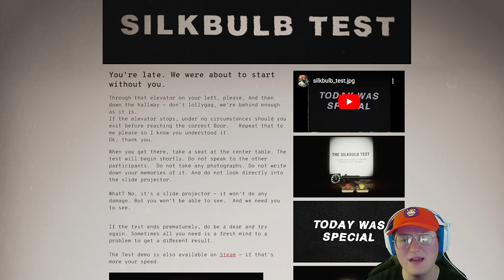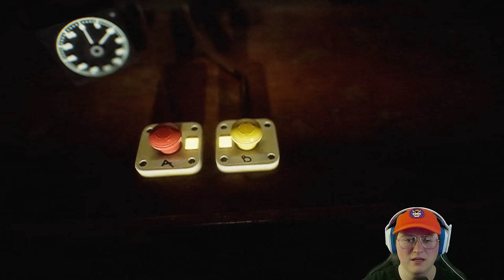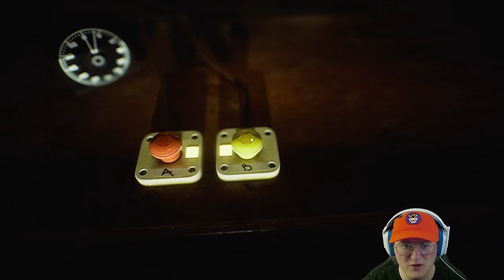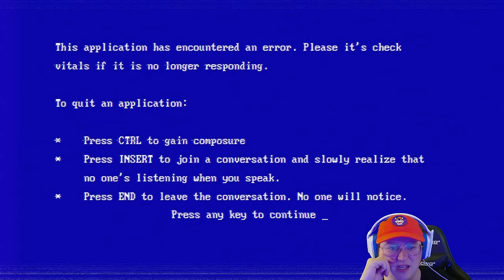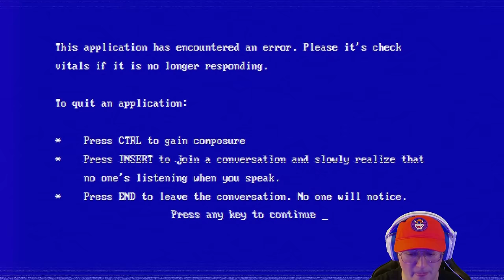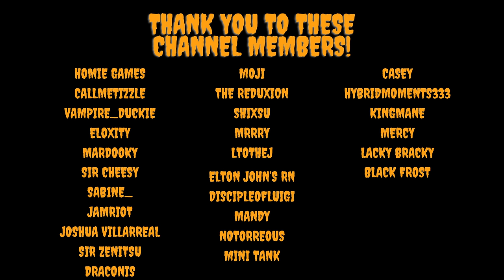The Scariest Analog Horror Game I Have Ever Played | Silkbulb Test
I cannot wait to see the final product. Minor epilepsy warning for this game.

I stream Sunday and Tuesday at 7:30pm EST and Saturday morning at 9:30am EST! Check me out here and on my TikTok page to join in on the fun!